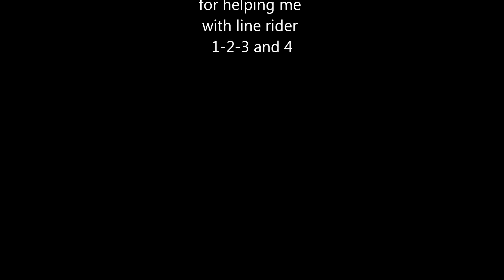line rider 6